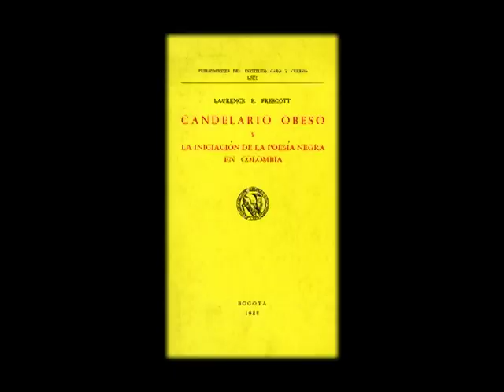El Caribe en el Bicentenario - Candelario Obeso